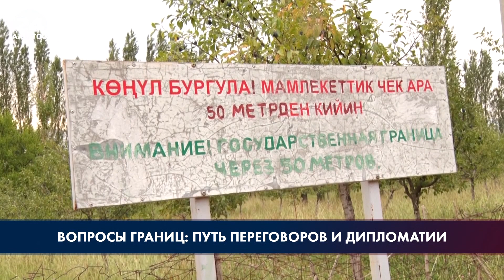Вопросы границ: путь переговоров и дипломатии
В демократическом, правовом государстве вопросы границ должны решаться путём переговоров и исключительной дипломатии. Ведь добрососедские отношения способствуют развитию многих социальных, экономических, культурно-гуманитарных вопросов. Сейчас Кыргызстан и Узбекистан поступательно определяют границы своих территорий.